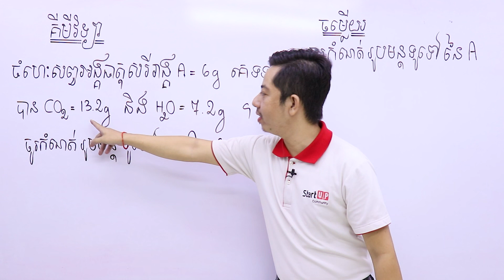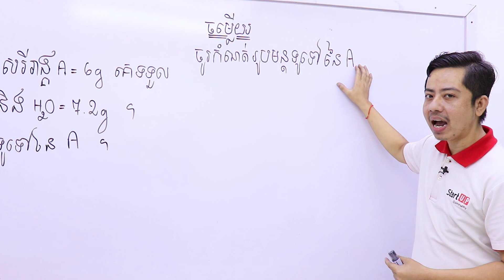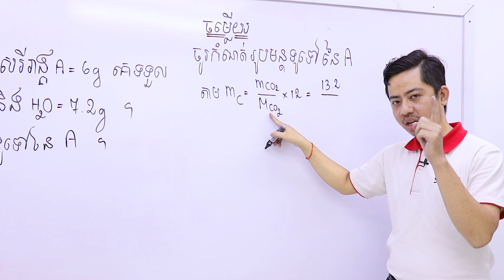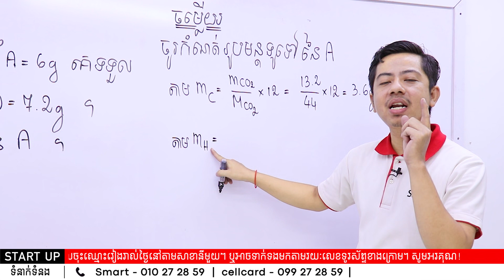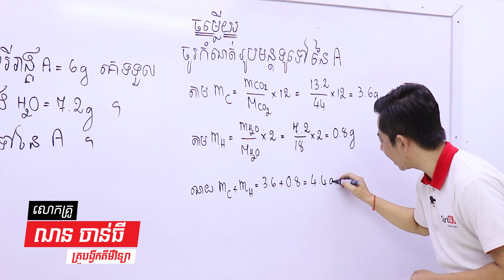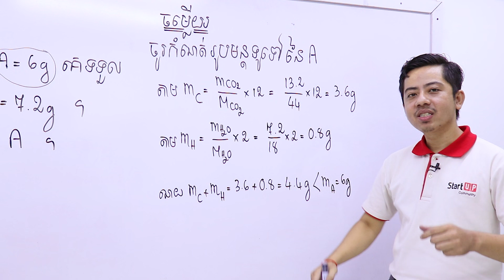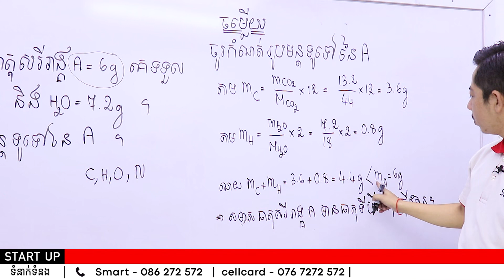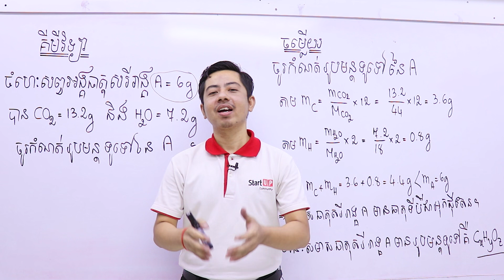របៀប កំណត់រូបមន្តទូទៅ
ពន្យល់ដោយ៖លោកគ្រូ ណន ចាន់ធី